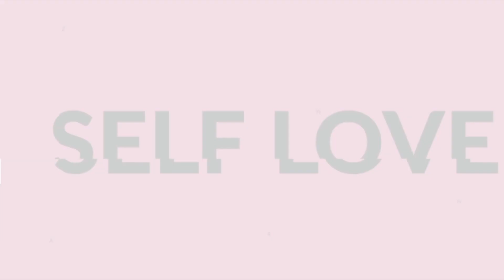THE FIRST DATE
It's your first date, you are well prepared but wondering how to go about the date. What to say, what not to say, the dos and don'ts. Let's dive in

To book one of the packages or a session.